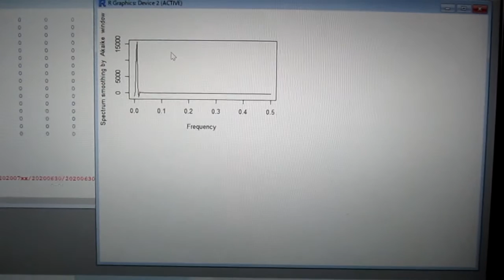超音波の音圧測定解析